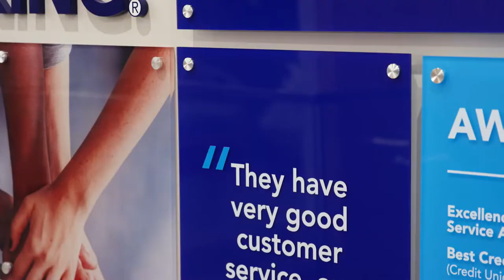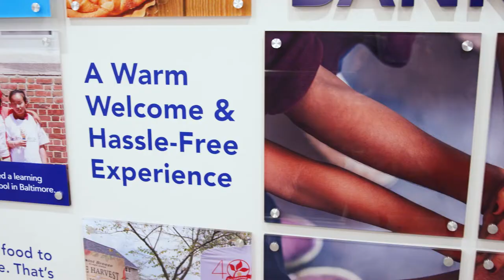Welcome to Point Breeze Credit Union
An onboarding video for new employees, which provides an overview of who were are, where we came from, what we do, and why we do it. Point Breeze Credit Union offers easy, reliable banking that helps our members save time and money. Interested in a career at Point Breeze? Learn more about our culture, available opportunities, and apply Join our team today!